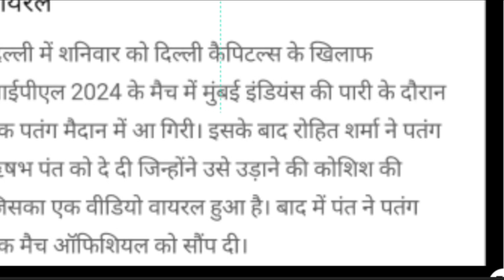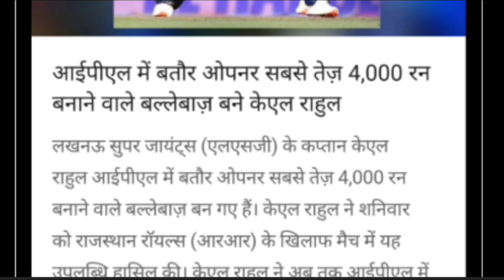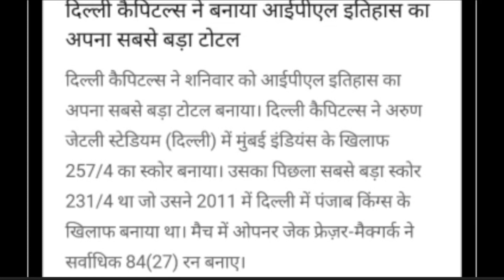Delhi Capitals vs Mumbai Indians | Rajsthan Royals vs Lucknow super giants | Kl Rahul